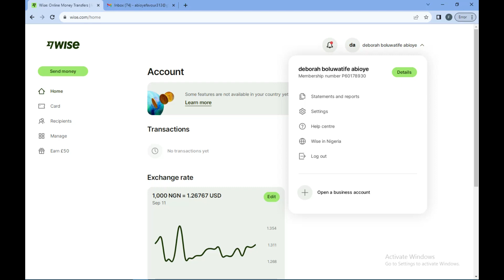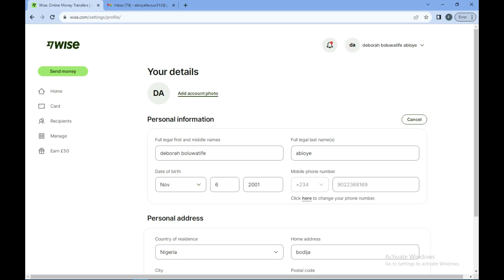How To Change Your Phone Number On Wise (Quick and Easy)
Today we talk about  How To Change Your Phone Number On Wise, so stay until the end of the video to see the full explanation.